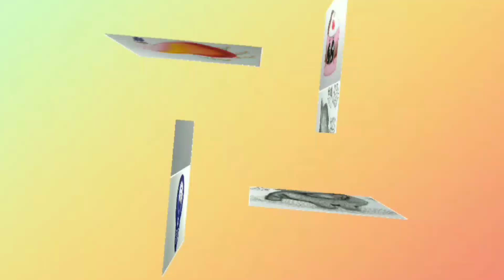Desenhei um panda fofinho (Versão colagem).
2024
🎨 Apresentação do Canal WAGNER OLIVEIRA DESENHOS ➡️
📝Olá pessoal.

✏COLAGEM.

Desenho feito por mim, Wagner Oliveira, um panda fofinho, usando lápis comum e lápis de cor.✏

©️Wagner Oliveira (Desenhos)

Então veja essas PLALYSTS:
Clica aqui👇🏻
⏯COMO DESENHAR?

Clica aqui👇🏻
⏯VÍDEOS RÁPIDOS

Shalom. 😀